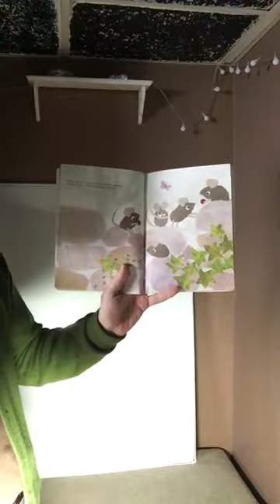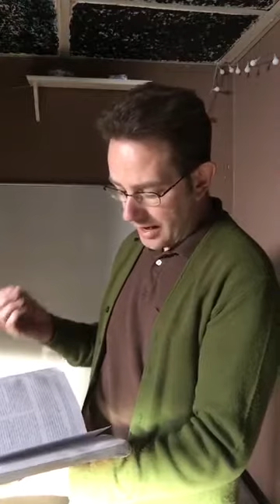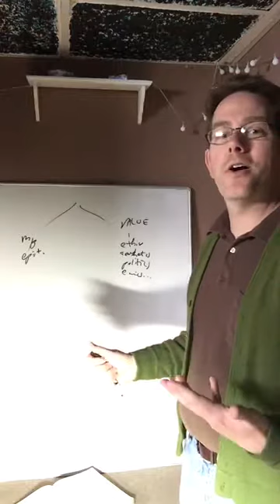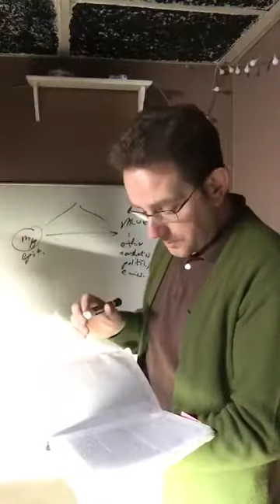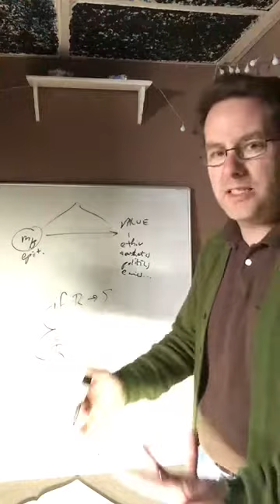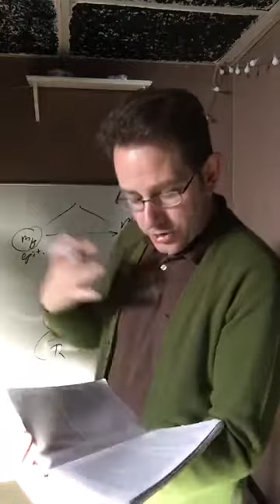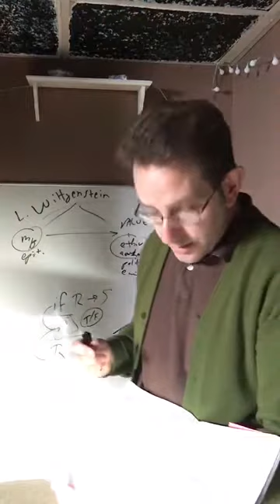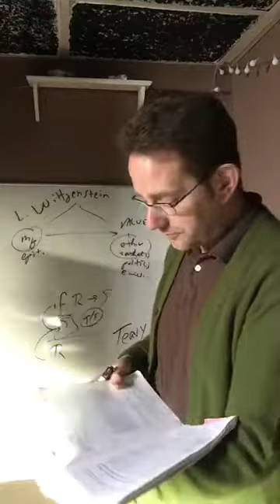Intro to Philosophy - Carnap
Dr. David Schrappe - Philosophy of Carnap